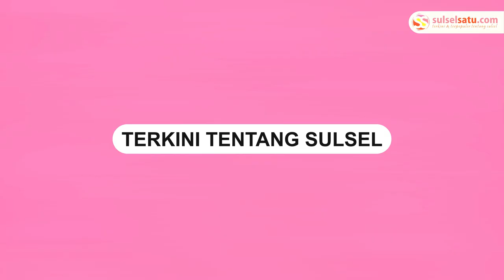Truk Pembawa Ikan Terbalik di Jalan Poros Mamuju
Sebuah truk pengangkut ikan mengalami kecelakaan dan terbalik di daerah Le'beng Tasium Kaluku, Mamuju, pada Jumat siang (05/07/2024).

Dalam video yang beredar, terlihat warga sekitar dengan sigap membantu mengumpulkan ikan yang berhamburan dari truk tersebut.

Hingga saat ini, kronologi kejadian masih belum diketahui secara pasti.

Video tersebut dibagikan oleh akun Instagram @/mamuju_kerass.
Video terkini dan terbaru..